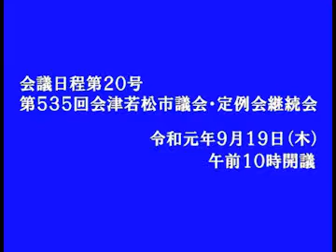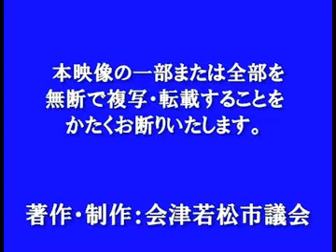令和元年9月定例会 9月19日 (一般質問) 譲矢 隆議員